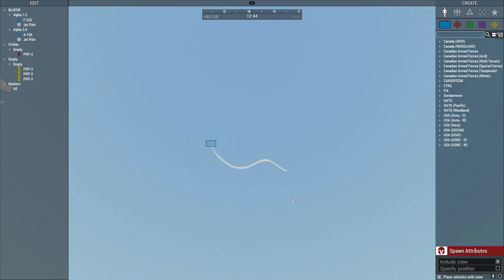Pilot Training - Arma 3